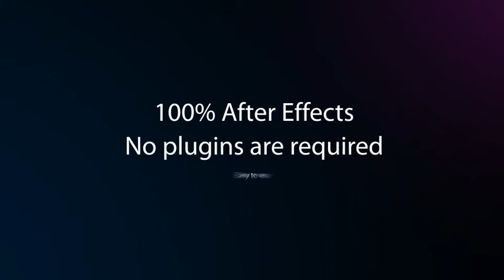30 Dynamic Transitions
30 Photo/Video Placeholders
-After Effects CS5.5, CS6 and CC compatible
-Video tutoriol included!
-100% After Effects. No plugins are requared
-Full-HD resolution(1920?1080)